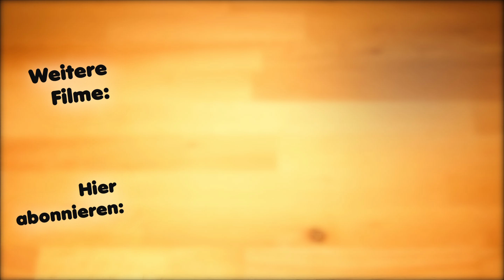Zwiebelrostbraten nach Nobbi's Art super lecker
Zwiebelrostbraten ist bei uns im Schwabenland in Deutschland eine traditionelle Mahlzeit, die es im jeden Wirtshaus gibt. Ich bereite dabei immer eine leckere Rotweinbratensauce zu und ganze Bratkartoffeln mit einer Rosmarin-Honig-Würzmischung. Insgesamt unglaublich lecker :-)

Zutaten für das Fleisch:
2 Scheiben Roastbeef
2 Zwiebeln
mehrere Prisen Salz und Pfeffer

Zutaten für die Kartoffeln:
10 mittelgroße Kartoffeln
2 Zweige Rosmarin
2 Esslöffel Olivenöl oder Rapsöl
1 Esslöffel Honig
1 gestrichenen Teelöffel Salz
etwas schwarzer Pfeffer
etwas Schalenabrieb einer Zitrone

Zutaten für die Sauce:
1 Zwiebel
2 gehäufte Esslöffel Tomatenmark
200 ml Rotwein
200 ml Fleischbrühe

✔ F A C E B O O K.

Die Untertitel sind verfügbar, du kannst sie jederzeit im Video aktivieren.

Vergisst auch nicht, die Glocke zu aktivieren, damit Ihr keine Videos verpasst, danke ♥